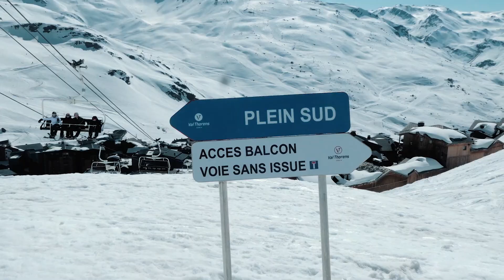VI DANSAR HÖGST UPP PÅ ALPERNA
Vi har åkt iväg på JBLSNOWPARTY och träffade Gustav & Johanna. Idag åker vi upp i bergen för slalom- & skidåkning. Även lite fest och dans ingår såklart. Glöm inte att kolla in JBL för deras sjukt bra högtalare. Det bästa jag lyssnat på, hands down!

Kristian skrev fel i thumbnailen, vi dansar helt valfritt och gratis på bergen, inte för en väska 😂